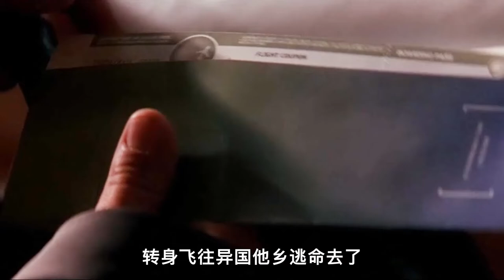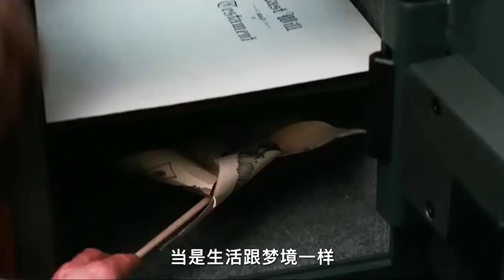【汪哥】懸疑影片十年王座，顏值巔峰小李子，夢中高智商犯罪！懸疑片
簡介：《盜夢空間》道姆·柯布（萊昂納多·迪卡普裏奧 Leonardo DiCaprio 飾）與同事阿瑟（約瑟夫·戈登-萊維特 Joseph Gordon-Levitt 飾）和納什（盧卡斯·哈斯 Lukas Haas 飾）在一次針對日本能源大亨齊藤（渡邊謙 飾）的盜夢行動中失敗，反被齊藤利用。齊藤威逼利誘因遭通緝而流亡海外的柯布幫他拆分他競爭對手的公司，采取極端措施在其唯一繼承人羅伯特·費希爾（希裏安·墨菲 Cillian Murphy 飾）的深層潛意識中種下放棄家族公司、自立門戶的想法。為了重返美國，柯布偷偷求助於嶽父邁爾斯（邁克爾·凱恩 Michael Caine 飾），吸收了年輕的夢境設計師艾裏阿德妮（艾倫·佩吉 Ellen Page 飾）、夢境演員艾姆斯（湯姆·哈迪 Tom Hardy 飾）和藥劑師約瑟夫（迪利普·勞 Dileep Rao 飾）加入行動。在一層層遞進的夢境中，柯布不僅要對付費希爾潛意識的本能反抗，還必須直面已逝妻子梅爾（瑪麗昂·歌迪亞 Marion Cotillard 飾）的處處破壞，實際情況遠比預想危險得多……